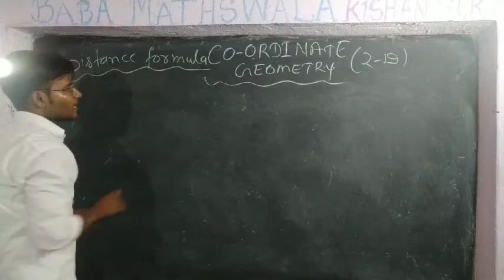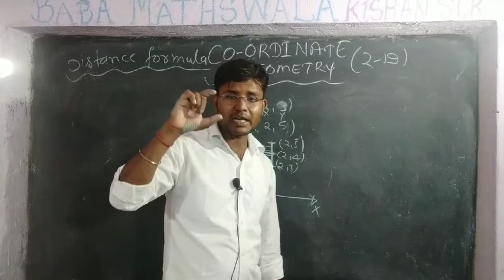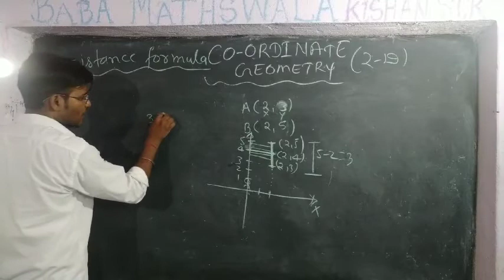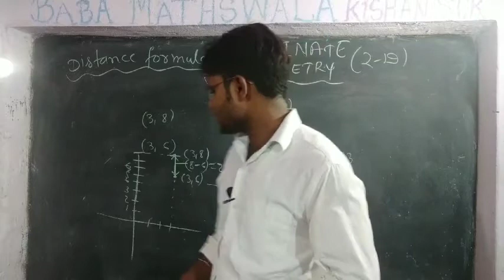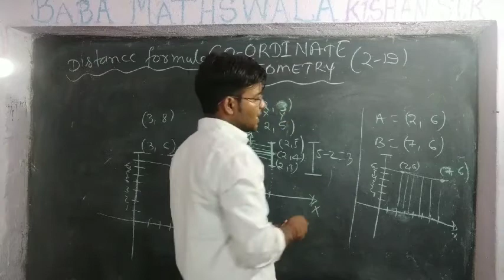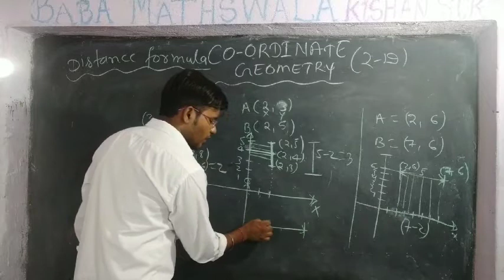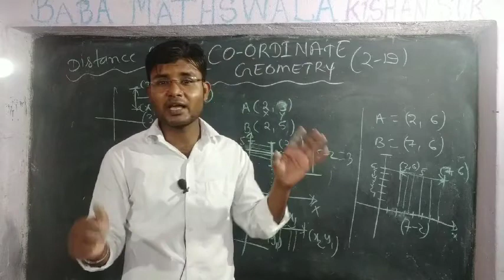02Class10 Coordinate Geometry [How To Solve Questions Of Coordinate] || Distance Formula